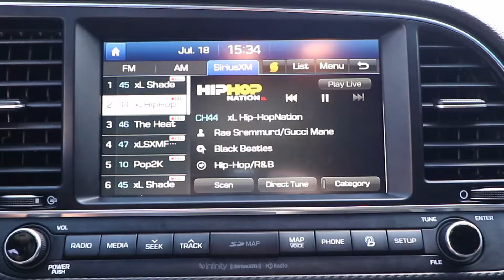**USED 2017 HYUNDAI ELANTRA SPORT** Matt Jones at Red Rock Hyundai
What's up Western Slope Colorado and Beyond. Matt Jones from Red Rock Hyundai with a glimpse of what your next dream car could be! Today were checking out a preowned 2017 Hyundai Elantra Sport in a beautiful racer blue color.

Matt Jones
Red Rock Hyundai

*Vehicle may be sold, Call or Come down to check inventory